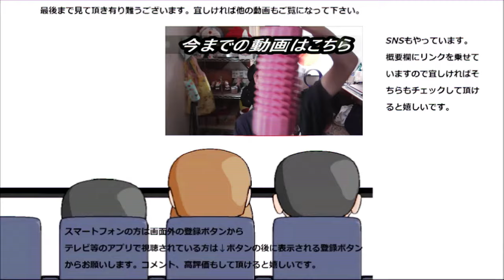祇園ささ木のパウンドケーキ三種がこれまでにないパウンドケーキだった！！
祇園ささ木のパウンドケーキ３種を食べてみたのですが、このパウンドケーキ、今まで食べてきたパウンドケーキと全然違います！！どこが違うのか、それは～
贈り物は此方まで↓
〒153-0042